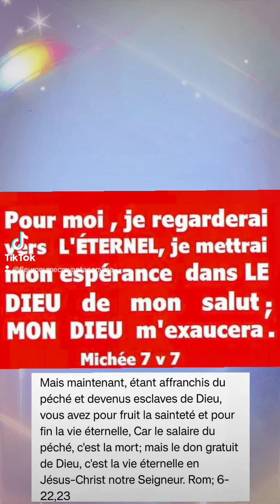🎁 Aujourd'hui au fil des jours je rend Gloire à Dieu en Parole & prière: 29 octobre 2024